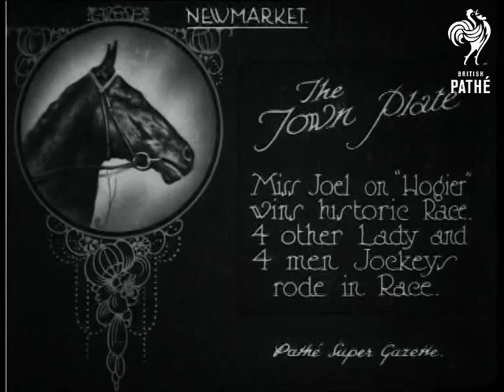The Town Plate (1925)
Item title reads - The Town Plate.  Miss Joel on "Hogier" wins historic race. 4 other lady and 4 men jockeys rode in race. Newmarket, Suffolk.

M/S of the four lady jockeys lined up holding their riding crops, they smile and laugh.  L/S as they walk down the field.  L/S as they race down the course and past the post.  Aerial view of Miss Joel and Hogier being led into the enclosure, people crowd around the outside, Miss Joel dismounts.  M/S as she takes the saddle off and walks away.  M/S of her stood next to the horse, she pats it. M/S as she is presented with her trophy and shakes hands with the woman who gave it to her. M/S as she stands with another woman who is also holding a trophy. C/U of her face.
 FILM ID:426.04